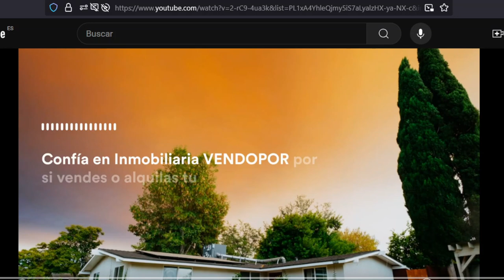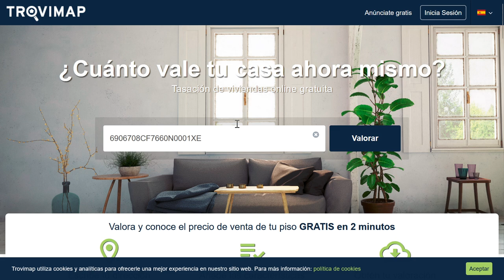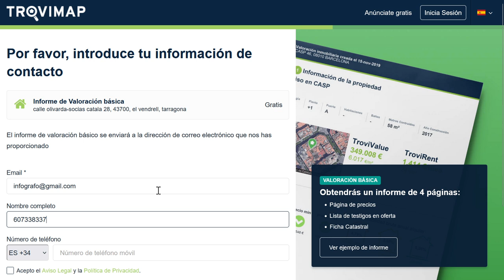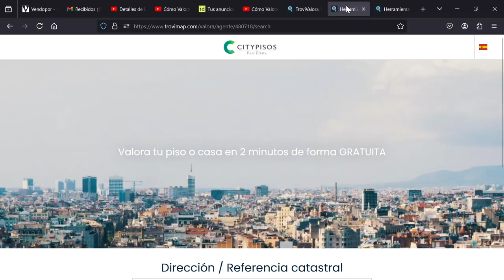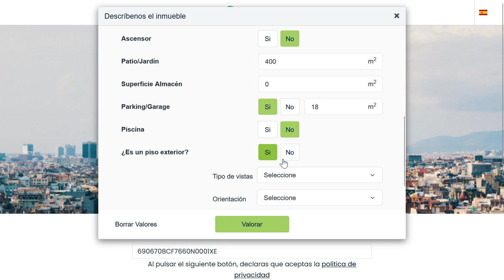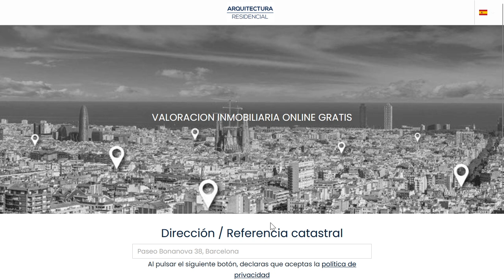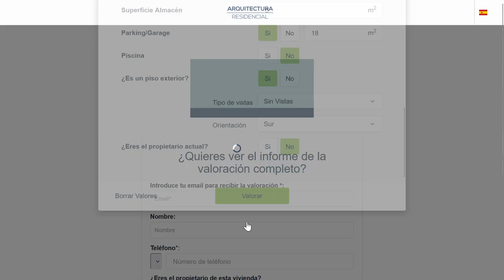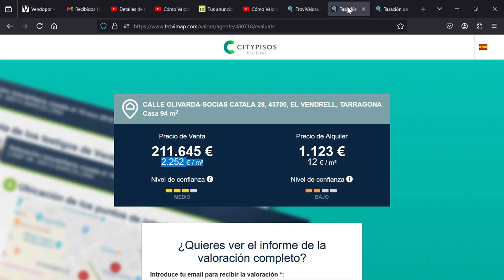Cómo Tasar Valorar Gratis Casas, Pisos, Viviendas, Propiedades con Valoraciones de Trovimap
¿Necesitas conocer el precio de venta o compra de un Piso, Casa, vivienda? ¿Quieres conseguir una valoración gratis de un propiedad en venta? ¿Cómo realizar una valoración gratuita con Trovimap? Aquí te enseñamos a valorar Gratis una vivienda con el Portal Inmobiliario Trovimap y sus motores de Valoración, en este caso una Casa de la Calle Olivarda 28 de El Vendrell para un cliente que la quiere comprar. Aunque lo puedes realizar con cualquier propiedad en España.

¿Necesita vender o comprar una vivienda en Barcelona o Tarragona? ¡Nosotros le ayudaremos con una valoración precisa y ajustada para una correcta CompraVenta de Viviendas.

-- De una inmobiliaria a través de Trovimap
-- Otra Inmobiliaria con motor de Valoración de Trovimap